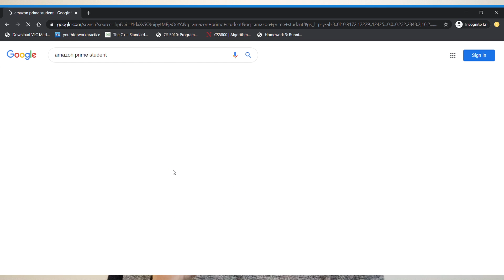Get Free Amazon Prime For International Students !